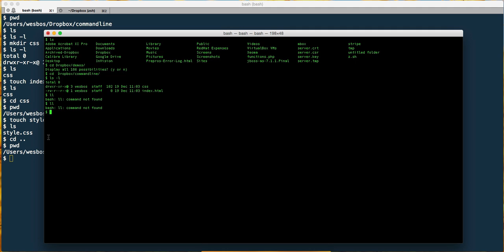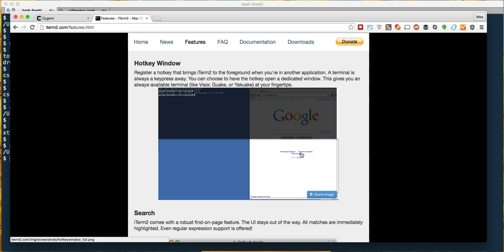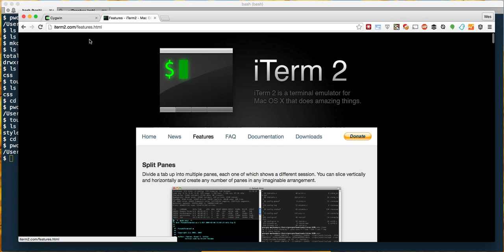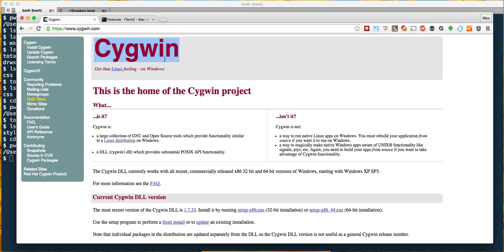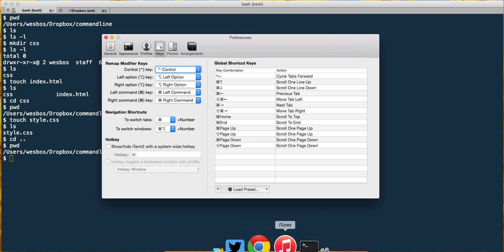Installing iTerm or Cygwin - Command Line Power User (3/11)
Why mac users should ditch terminal. What to use if you are on windows. Get the whole Command Line Power User series free